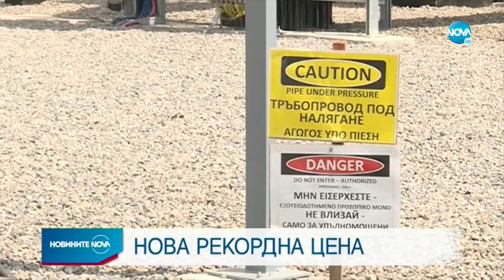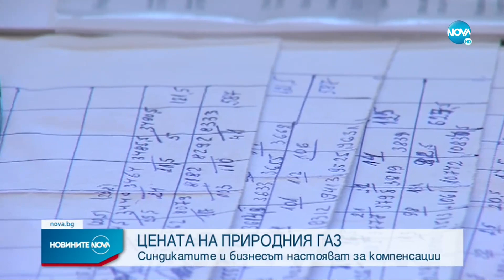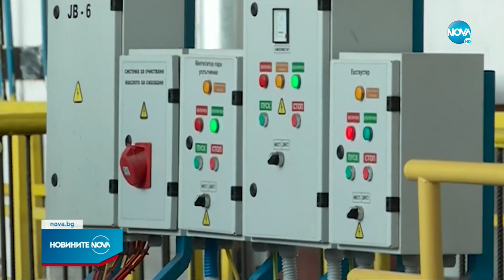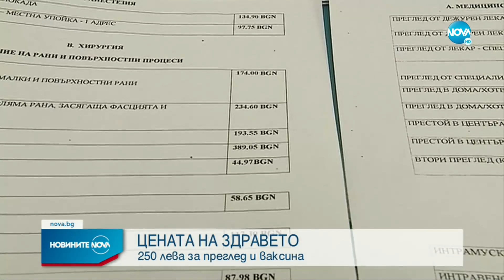Новините на NOVA (01.09.2022 - обедна емисия)